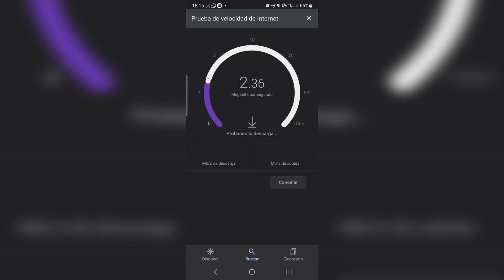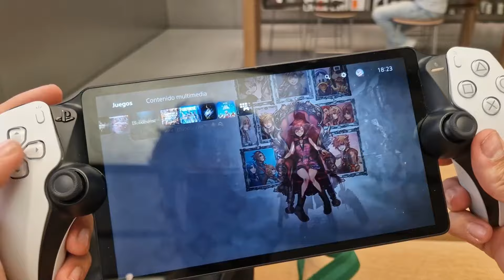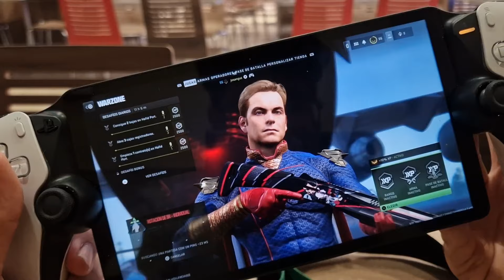probando PlayStation Portal en la CALLE!! 😱 Funciona mi PS5 PORTÁTIL?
Hola camaradas, soy Josanguz! Hoy probamos la PS5 Portal en la calle, fuera de casa, en Burger King, Mc Donald’s, Apple Store y Starbucks... Funciona bien el juego remoto de PS Portal con mis juegos de PS5?

OFERTA PLAYSTATION 5 ✅
OFERTA XBOX ✅
RAZER KISHI ✅